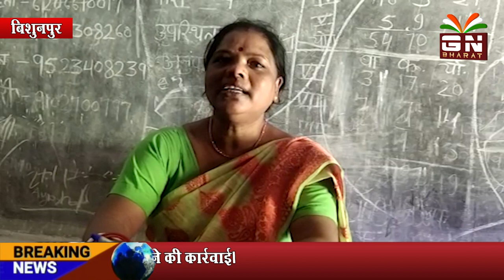सरकारी स्कुलों के टैब में अभी भी झारखण्ड के पूर्व मुख्यमंत्री रघुवर दास